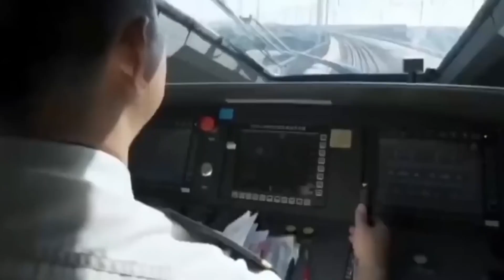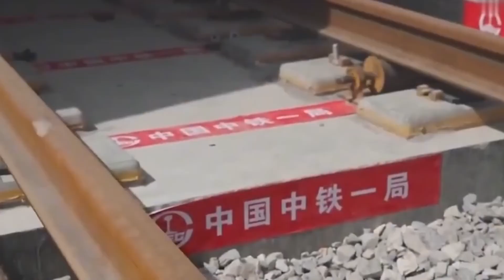China Builds $16 Billion Mega High Speed Rail In The Desert That Shocked American Engineers#china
China Builds $16 Billion Mega High Speed Rail In The Desert That  Shocked American Engineers